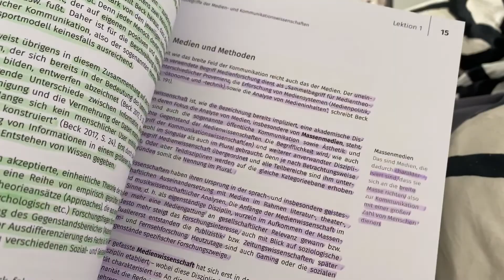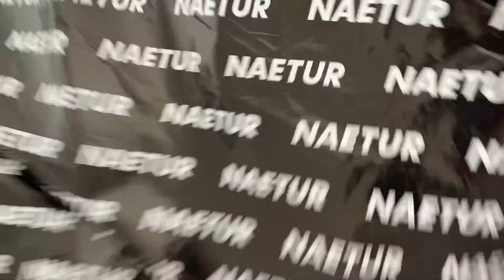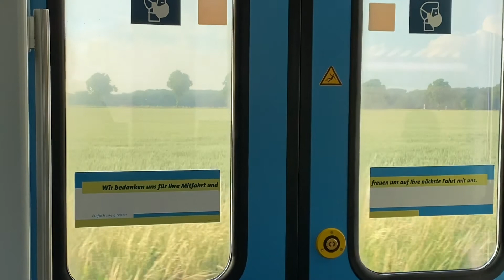Hamburg City, Shopping, Coffee Shop ☕️| VLOG#3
Hey friends:)

1. STRLGHT, Lvly - The Sun Goes Down